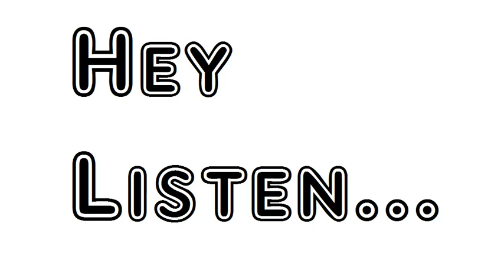Poem To Groves Robert Herrick